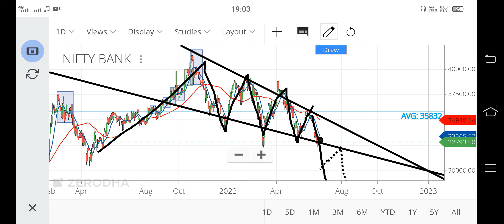stock analysis chart 📈 pattern, share market intraday trading, stock analysis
stock analysis chart 📈 pattern, share market intraday trading, stock analysis, shortstock analysis chart 📈 pattern, share market intraday trading, stock analysis,